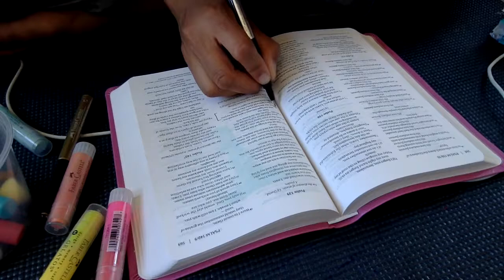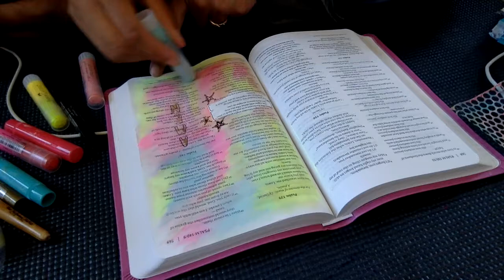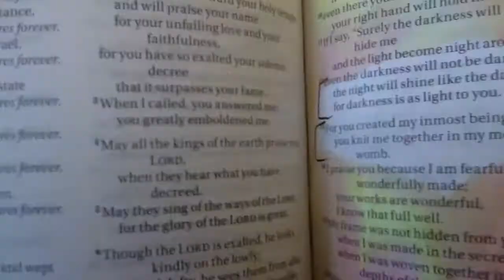Psalm 139 - My First Time Bible Journaling